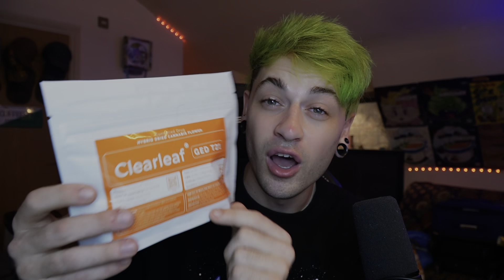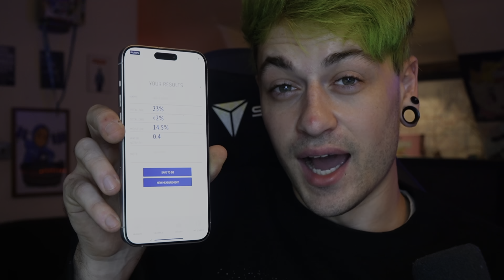30% UK Medical... is it any good?